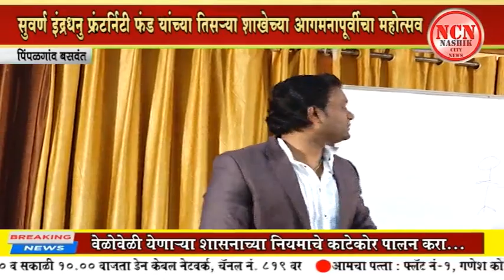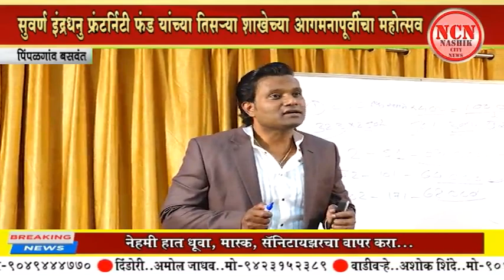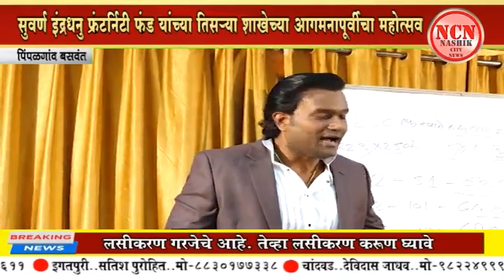Branch opening Seminar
We Cordially  Invited all Nashik &  Pimpalgaon  daily collection Agent (Pigmi) for our  New Branch opening @ Pimpalgaon .